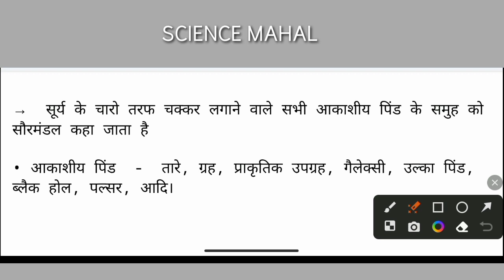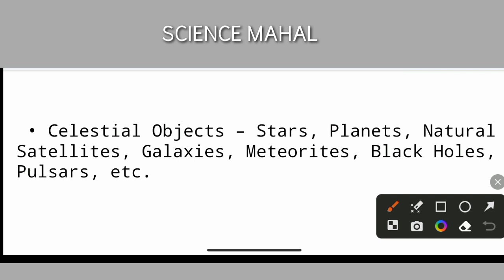सौरमंडल किसे कहते हैं | Saurmandal Kise Kahate Hain